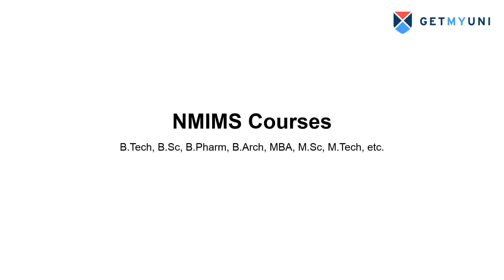Narsee Monjee Institute of Management Studies Review | Campus | Placement | Hostel | Admission 2022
Narsee Monjee Institute of Management Studies is a Deemed to be University in Vile Parle, Mumbai. It is one of the top Universities in India for NMAT by GMAChigher studies and it has completed it 33 years of existence in the year 2013-14. NMIMS covers an area of 40000 sq ft and has a state of art infrastructure facilities. it stands as a large dignified University with 9 functional schools, with an intake of over 6000 students and over 430 full-time faculty members.

NMIMS has successfully put its name among the country's premier educational institutions. As a result of that, it is ranked 2 amongst top 10 Universities for Academic Excellence by Higher Education Review Magazine 2016-17. University conducts NMAT by GMAC for Management courses. NMIMS offers various Courses in B.Tech, B.Sc, B.Pharm, B.Arch, MBA, M.Sc, M.Tech, etc.